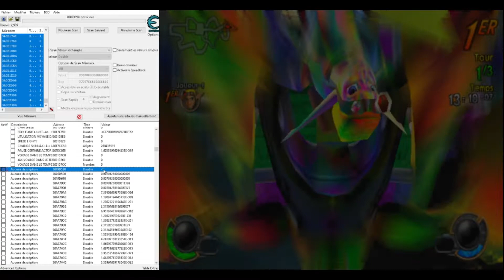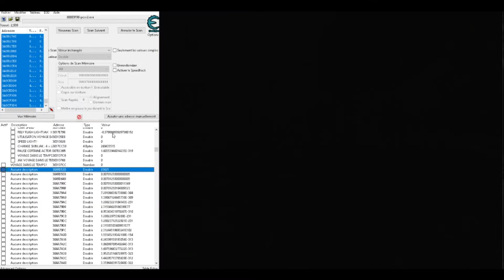JAK X TIME TRAVEL